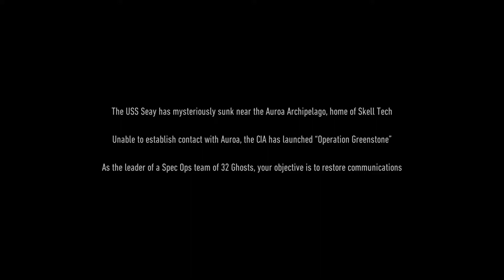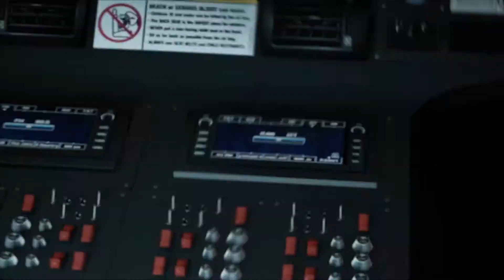Eagles Down EP 01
Missions:
Eagles Down